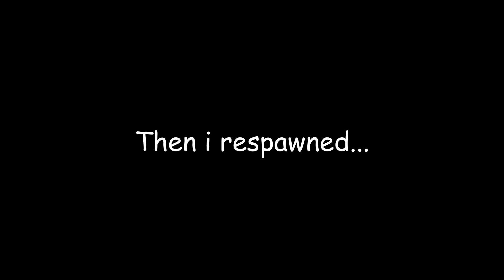knockback is overpowered with fun... (Part 1)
very good item in bedwars

yeah, i sleep on bed